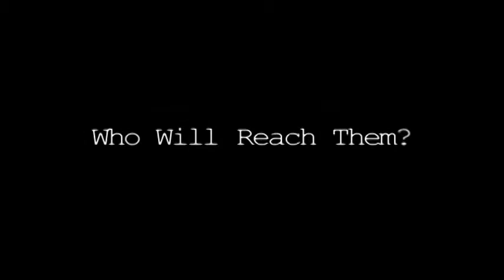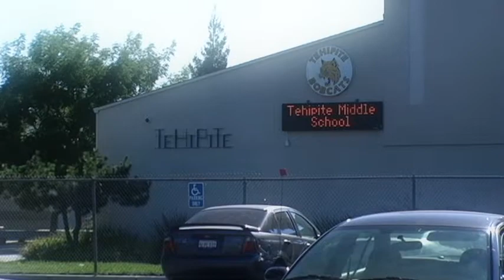Fresno Madera Youth for Christ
Video to be shown at the big event this fall.